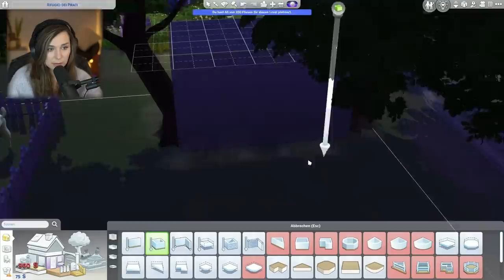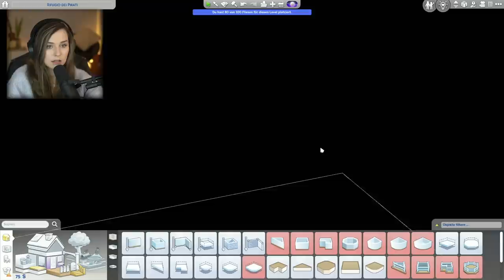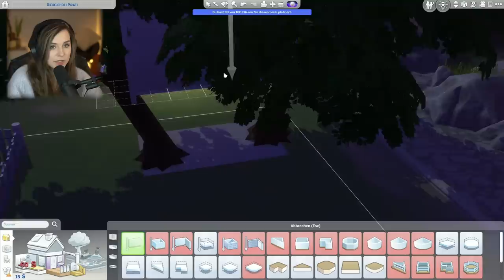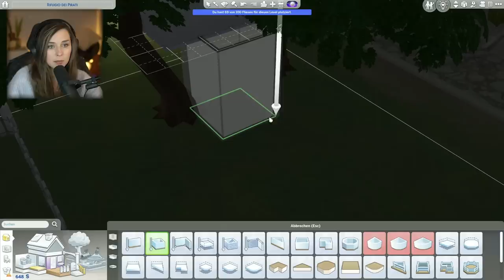Der Traum vom eigenen Baumhaus! - Die Sims 4 Aurora Legacy Part 22 | simfinity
(werbung)
♡ Facecam-Aufnahme (Elgato Camlink):